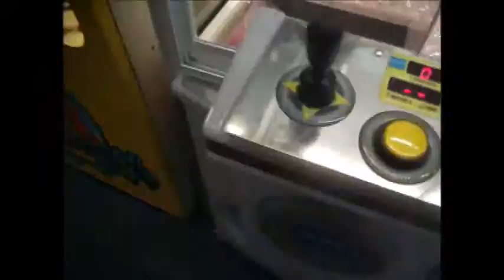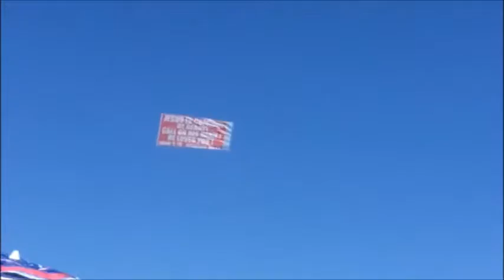Rehoboth Beach Vlog Unedited Footage Compilation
This is just one huge mess of random footage i filmed at Rehoboth Beach. There are clips of things like Arcade's, Sexy girls at the beach, Beautiful ocean views, and even some rides such as the Haunted Mansion and the Paratrooper. Please note that this is unedited and clips are not in any order. See the vlog on Matthewabate299's channel. Also note that since this is unedited, you may see several young girls and boys completely naked or in their underwear or bikinis, so this may be inappropriate for children. Just posted all this here in case i accidently delete all the files from my computer.